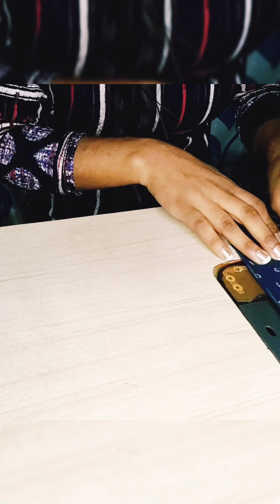Simple Suit Cutting✂ and Stitching for beginners😍👌 ||सूट की सिलाई कैसे करते हैं?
Simple Suit Cutting✂ and Stitching for beginners ||सूट की सिलाई कैसे करते हैं?|| Stitch by Rakhi

shut
suit ki cutting
suit kaise sile
suit kaise bnaye
suit bnane ka aasan tarika
how to make suit
how to make simple suit
suit ki cutting for beginners
suit cutting karne ka shi tarika
suit ki cutting kaise kre
suit kaise sile